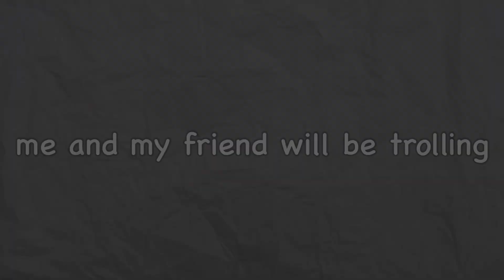VERGIL AND DANTE COMBO